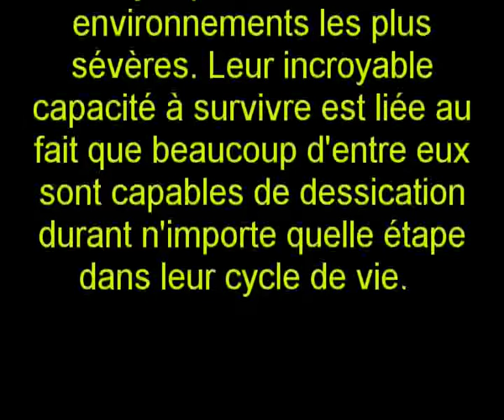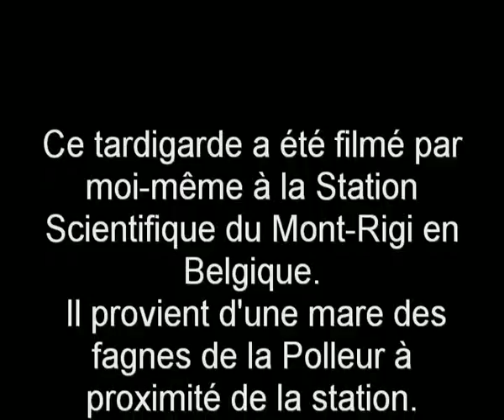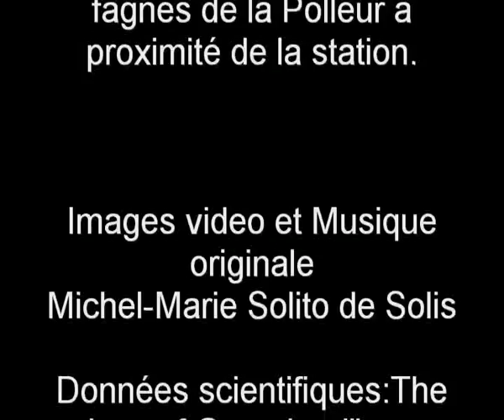Tardigrade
Water bear, tardigrade, ourson d'eau filmé  à la station scientifique des Hautes-Fagnes , Mont-Rigi, Université de Liège, Belgique